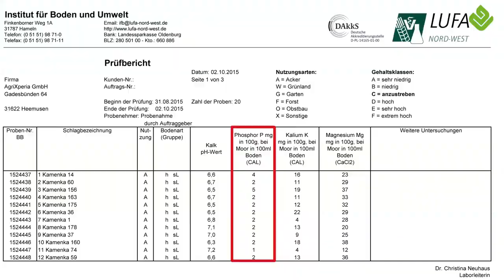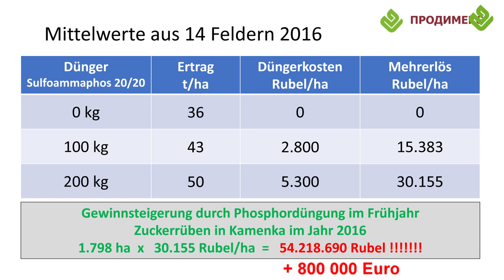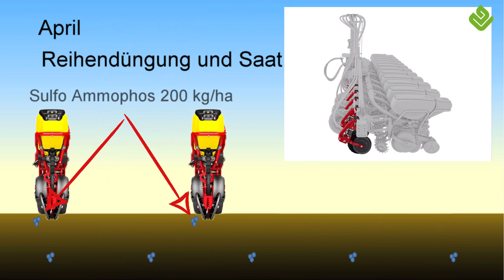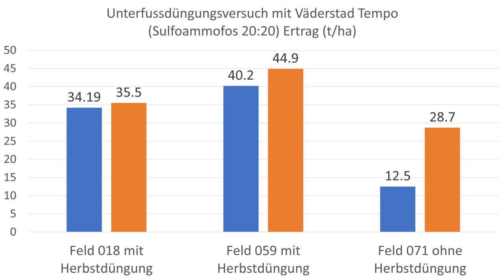Phosphordüngung in der russischen Schwarzerde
Agrarberater Klaus John referiert über Zielgerichtete Phosphordüngung auf mageren Standorten
a Roman Hürlimann Film